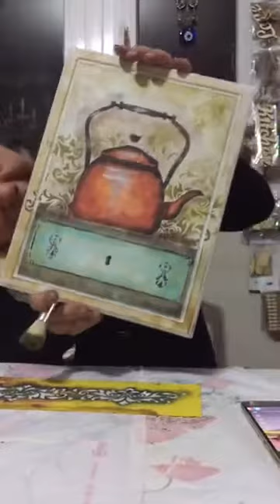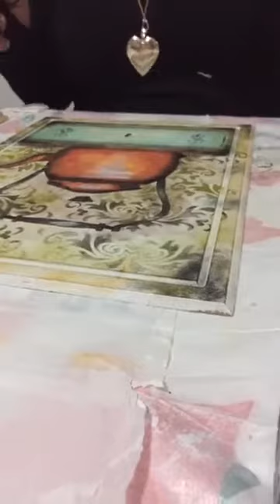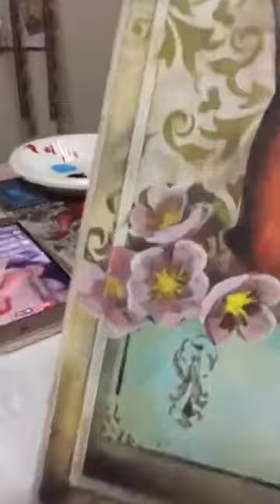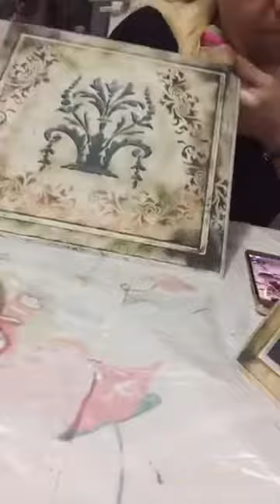Boyutlu Stencil 25.02.2017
ahsap boyama,cam boyama,seramik boyama, polyester boyama, eskitme, pudra eskitme
yagli boya eskitme,craft,vintage,mobilya yenileme,tela transfer,sulu transfer,crocodil catlatma,
orumcek catlatma,zor transfer,one stoke yapimi,boya nasil kullanilir,hangi ahsaba
hangi boya kullanilir,mum eskitme nasil yapilir,hangi fircayi kullanmalisiniz gibi tum
sorularinizin cevaplarini videolarimizda bulacaksiniz.
Bu videolar Facebook grubumuzda yapilan canli yayinlardan olusturulmustur.
Ahsap boyama egitmeni Yasemin Bayrak